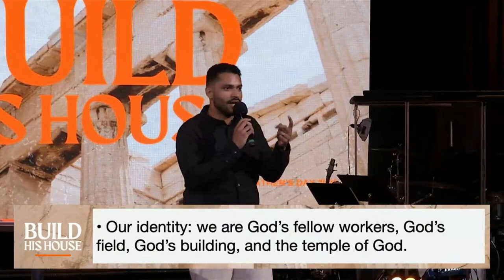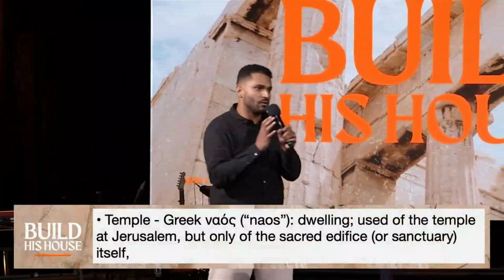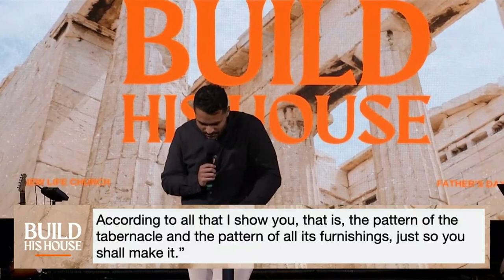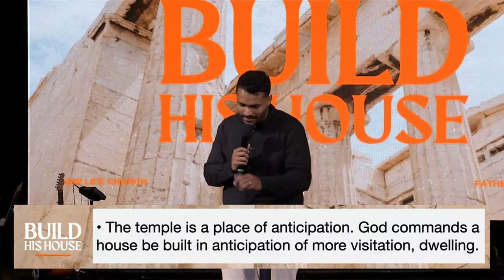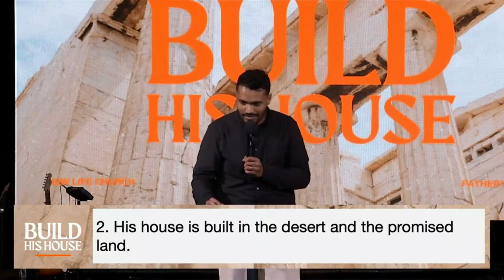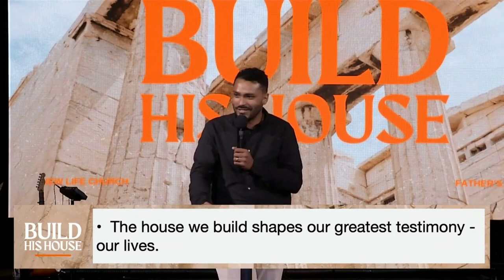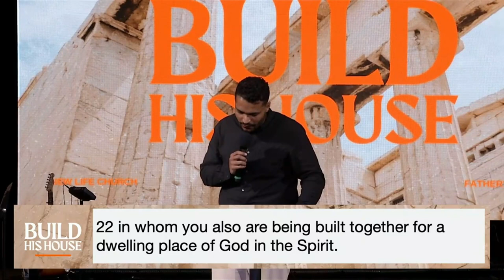Construir Su Casa | Caio de Azevedo | Iglesia Nueva Vida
Únase a nosotros para la iglesia en línea / iglesia desde casa el Domingo 19 de Junio de 2022. La transmisión en vivo comienza a las 11 a.m.

1370 S. Novato Blvd.